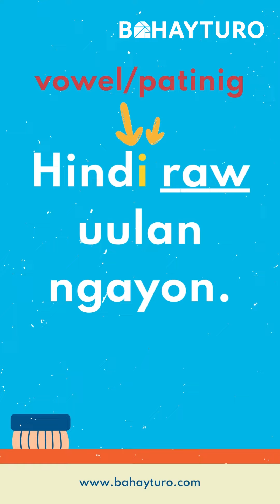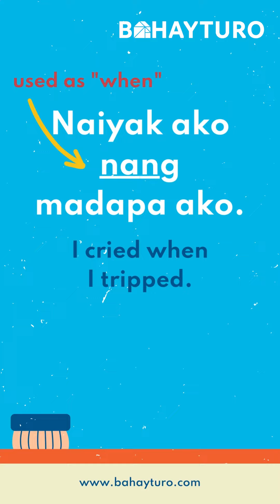Common Tagalog Mistakes with Teacher Bea - Bahay Turo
What are some common Filipino grammar mistakes? T. Bea is here to give you a quick grammar lesson. ✨🧡